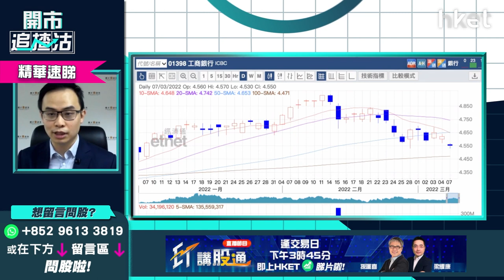【ET開市直擊】（精華）內銀股成大戰下避難所？即睇工行939、郵儲行1658買賣策略